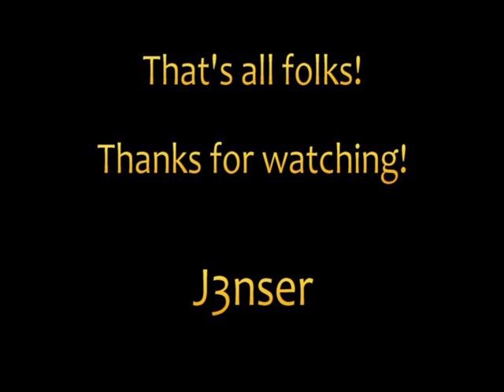God of War III: Grapple and Finishing Moves on Enemies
This video features a demonstration of how Kratos handles all those pesky enemies.